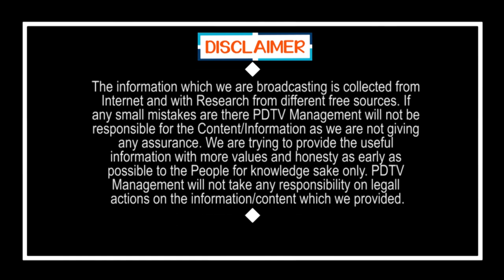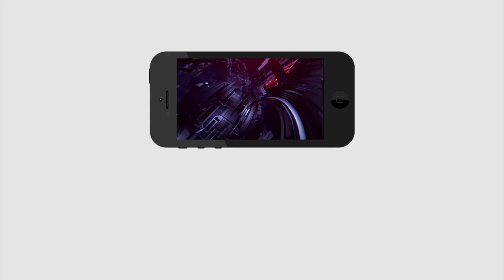CM Jagan One More Key Decision | AP | జగన్ మరో అద్భుతం.. వింటే ఎగిరి గంతేస్తారు | PDTV News